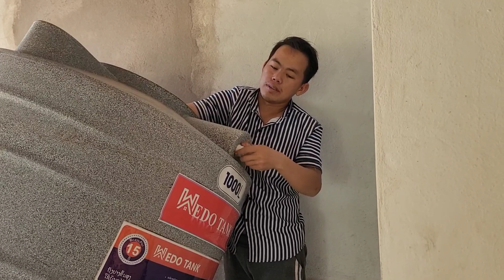tsaws lub taub rau dej nyuaj kawg li os